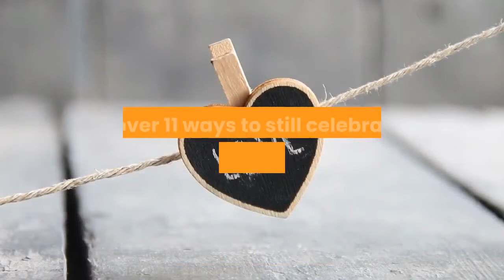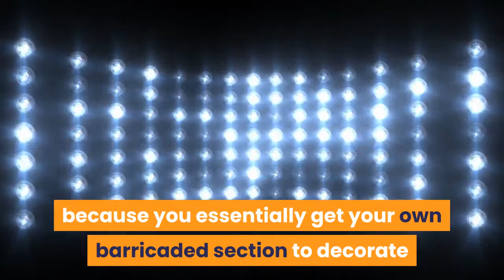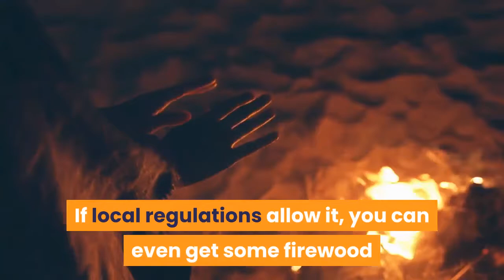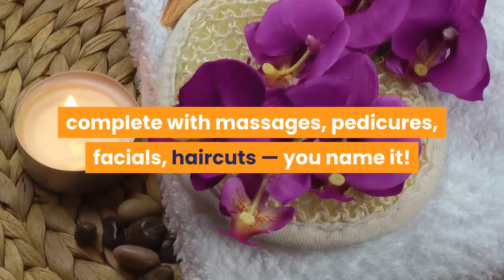11 WAYS TO STILL CELEBRATE ON YOUR POSTPONED WEDDING DAY